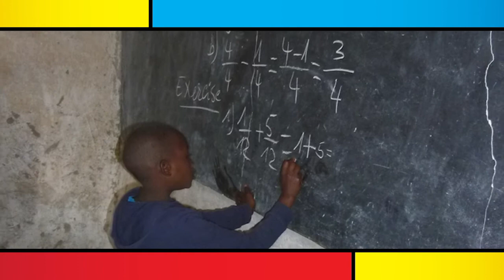REINVENTING.SCHOOL EPISODE 14: "Pod Schools and Micro-Schools"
On Thursday, August 6 at 4:00 pm US-EDT, we presented the fourteenth LIVE episode of the new LearningRevolution.com weekly interview series, REINVENTING SCHOOL. This week, REINVENTING SCHOOL focused on the spectacular rise in interest in pod schools--small groups of students studying with one or more teachers in an environment that is both similar to, and different from, traditional school. Our professional guests: Lian Chikako Chang, a "data storyteller," started the Pandemic Pods group on Facebook in July; just weeks later, the group includes more than 35,000 members. Mara Linaberger, EdD is Founder & COO, Microschool Builder, and the author of The Micro-School Builder’s Handbook. Tasha C. Ring, M.Ed. is the Founder, Directress, and Principal Consultant for Meridian Learning.